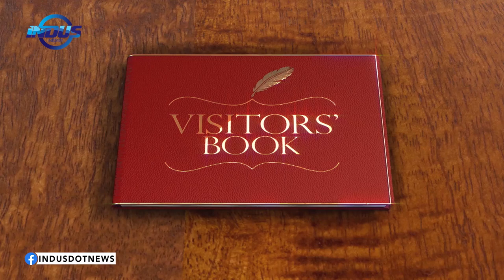Alexander and Jennifer's Love for other cultures | Visitors' Book | Indus News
Alexander Pforte and his wife Jennifer share their love for other cultures and the desire to explore new places out of curiosity.